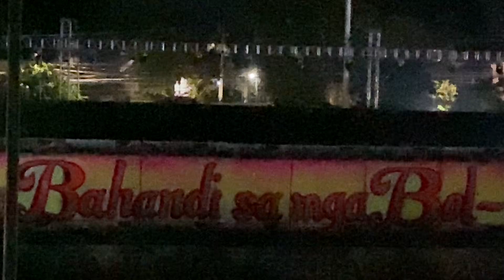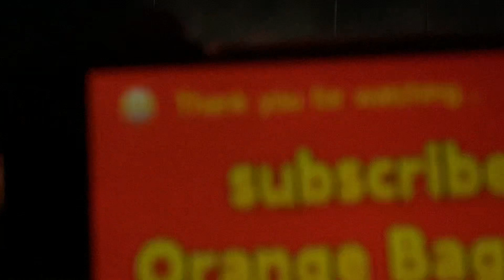SAULOG TAGBILARAN 2023 Barangay POBLACION 2 3RD PLACER Ritual Showdown @ CPG Tagbilaran Bohol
This year Tagbilaran Bohol Philippines will hold their festival called SAULOG TAGBILARAN 2023 to celebrate their rich history. There will be festival dance, music festival, pop dance, hiphop dance, cultural dance and traditional dance. Having Live Concerts and different presentation from different barangays and local government unit or LGU..
Abante Pa More VIVA SENYOR SAN JOSE !!!